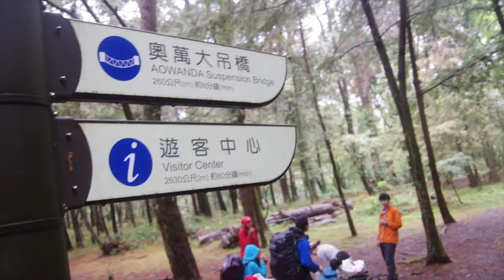2021 Mar. 能高安東軍 ( Hiking @ Nenggao Andongjun, Taiwan )